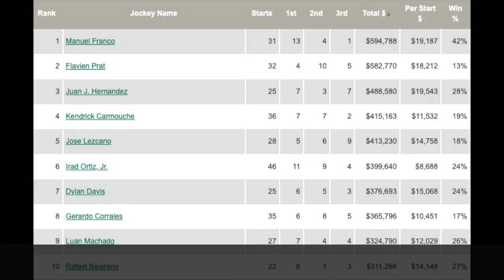Jockey Manny Franco - 5 Question Face Time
Andrew Capone talks to top jockey Manny Franco about his love for riding, Tiz the Law, and his hot start to 2023.